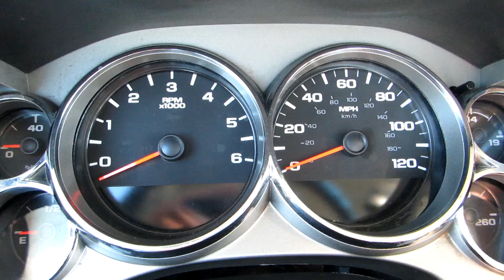2013 CHEVROLET 2500HD For Sale